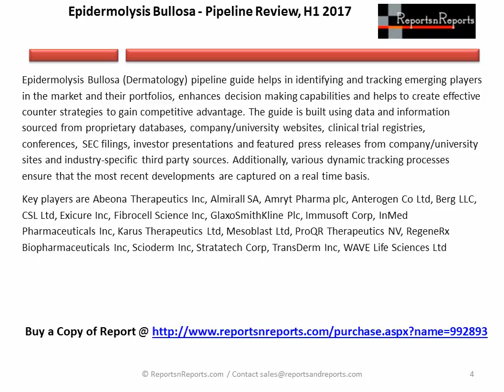Epidermolysis Bullosa Pipeline in Therapeutics Development in H1 2017 Report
The pipeline guide reviews key companies involved in Epidermolysis Bullosa (Dermatology) therapeutics and enlists all their major and minor projects.